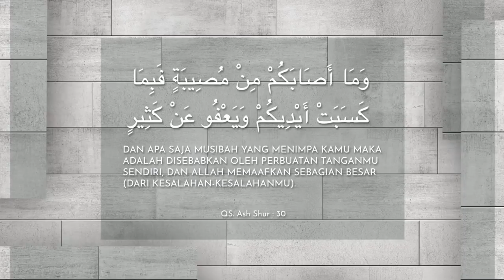AKU ATAU DIA YANG SALAH? (video pendek)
AKU ATAU DIA YANG SALAH?

Video pendek diambil dari kajian:
"ULAMA PUN MEMPELAJARI ADAB"

Facebook, Instagram, YouTube, Telegram, SoundCloud: @muhammadnuzuldzikri